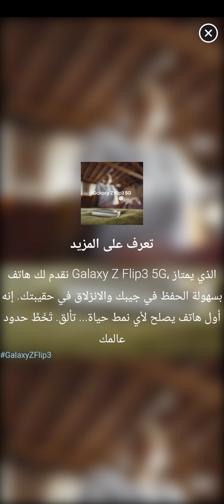٢٠ سبتمبر ٢٠٢١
هههههههههههه هههههههههههه